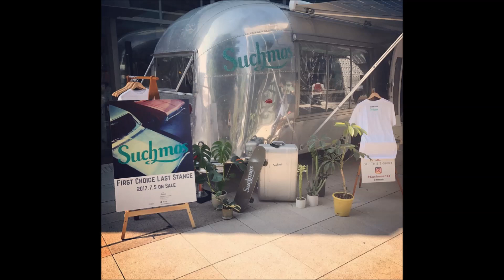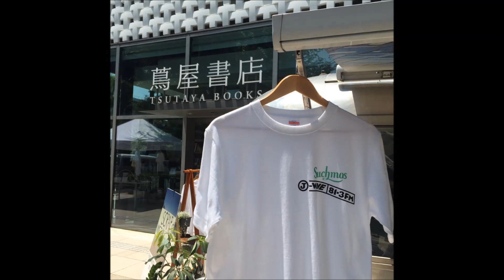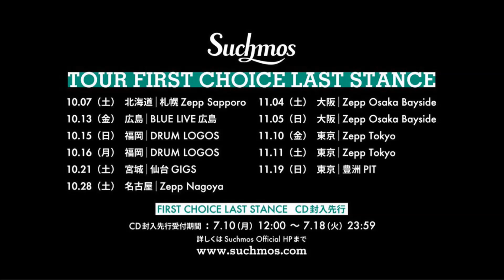J-WAVE TOKIO HOT 100 ゲスト Suchmos YONCE + OK (ドラム） 2017.07.09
J-WAVE　 TOKIO HOT 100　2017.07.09
ゲスト　Suchmos YONCE + OK (ドラム)